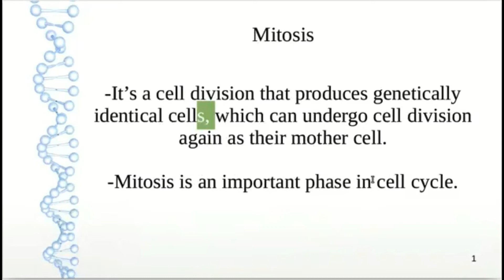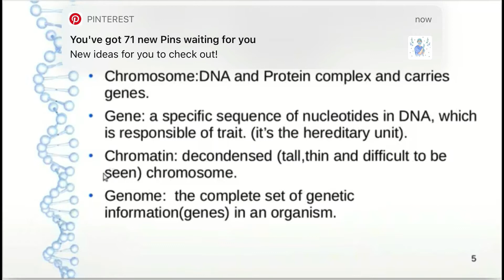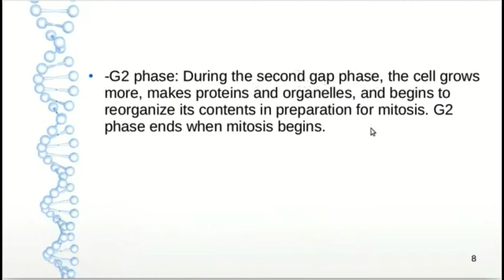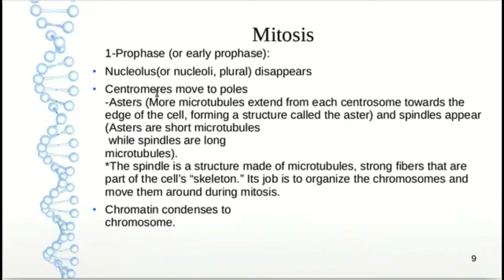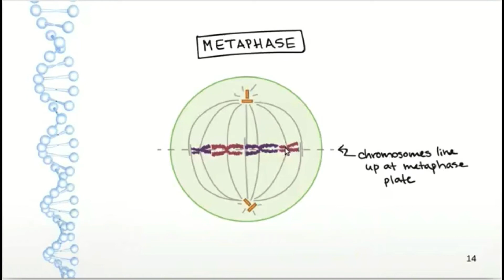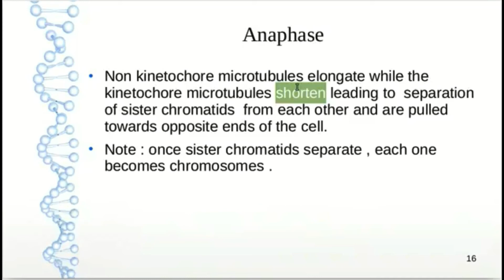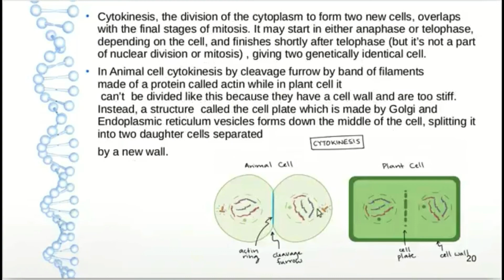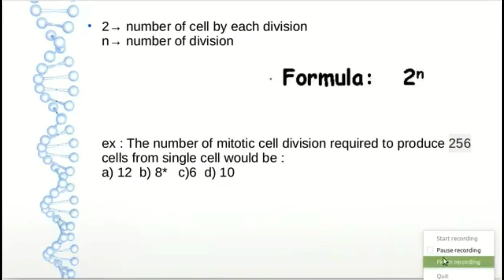Biology || Chapter 12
Biology || Chapter 12: Mitosis

Yaqeen Scientific Team
Done By: Rana Suhail